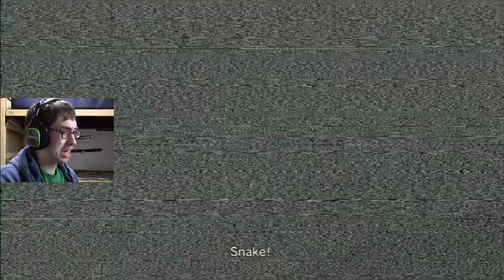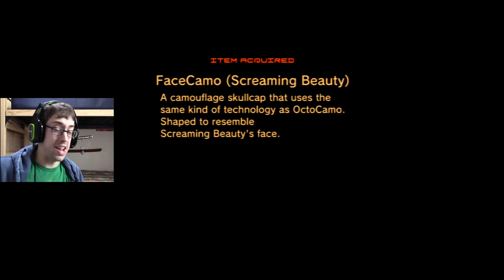Level: Max - In Mantis, Everyone can Hear You Scream! - Part 21 - Let's Fail at MGS4!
"Finally made it in, and took care of the frogs...wait...and the corpses are getting up...and there's a Flying String Lady-NOT GOOD!"